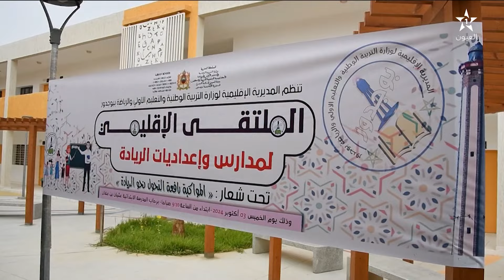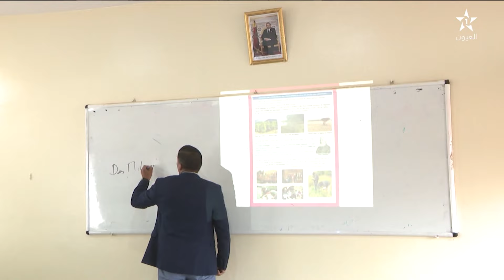نشرة اخبار قناة العيون ليوم 05/10/2024